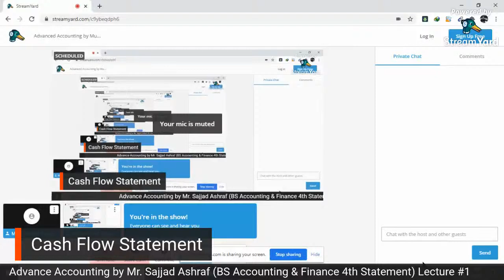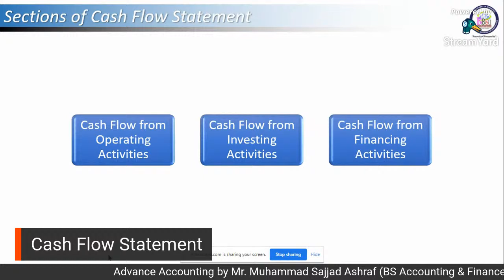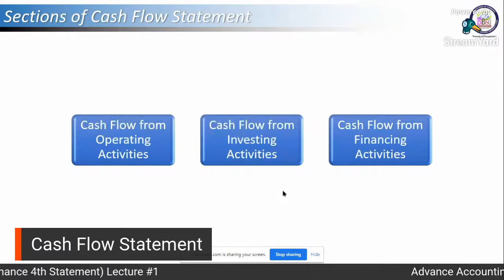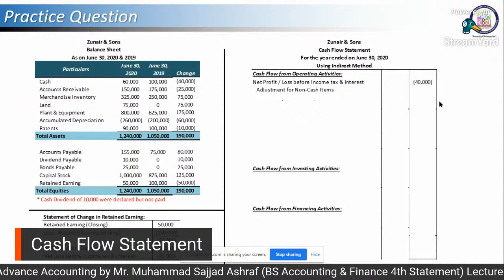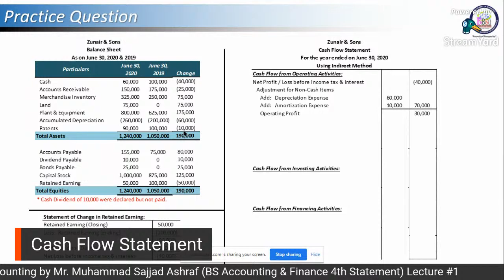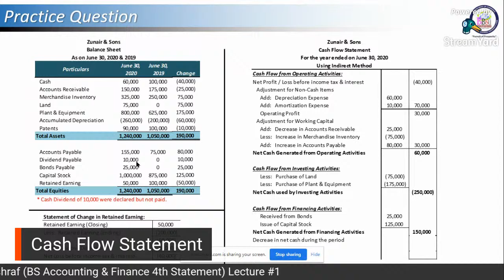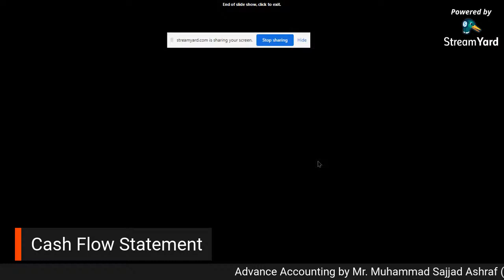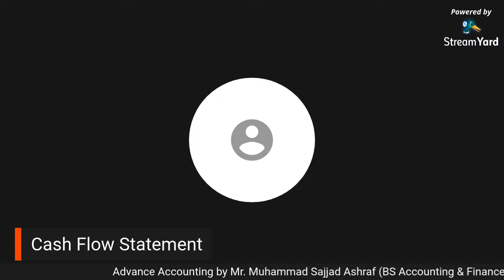Advanced Accounting by Muhammad Sajjad Ashraf (BS Accounting & Finance 4th semester) Lecture # 1